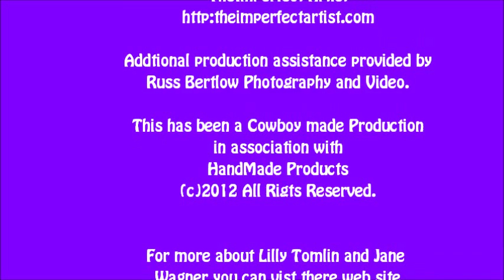Lilly Tomlin and Jane Wagner recieve Star on PS Walk of Fame